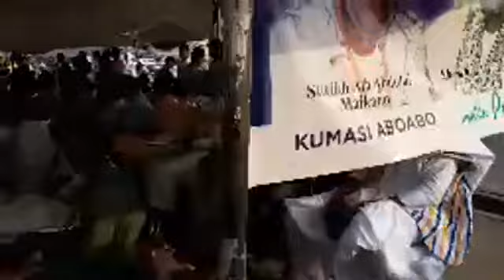MAULUD ZAAWIYATU SHEIKH DOCTOR ALHAJ ABDUL MUMIN OLU-AFFUL NKWANTA KUMASI Cont1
MAULUD ZAAWIYATU SHEIKH DOCTOR ALHAJ ABDUL MUMIN OLU-AFFUL NKWANTA KUMASI Cont.